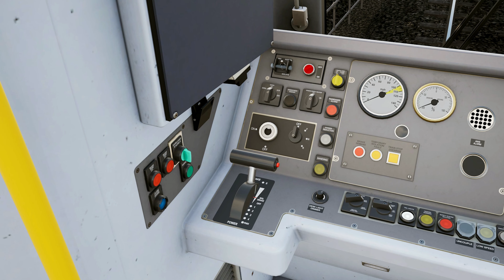Train Sim World 5: Launch Gameplay Trailer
Train Sim World 5: Standard Edition is available on Game Pass

The Rails are Yours in Train Sim World 5! Take on new challenges with new features like Conductor Mode and Fast Travel! Master the tracks and trains of iconic cities across 3 new routes and immerse yourself in the ultimate rail hobby.